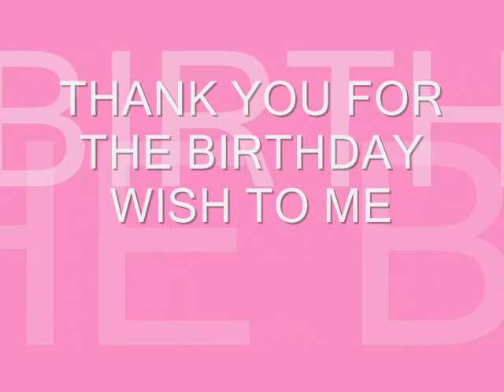HAVE A GREAT TIME ON MY BIRTHDAY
I had some fun on my birthday